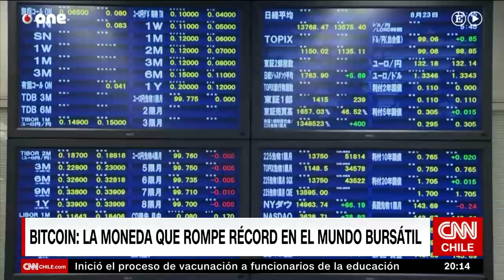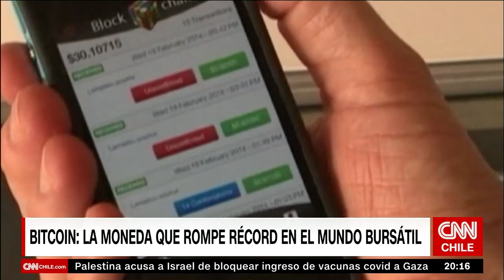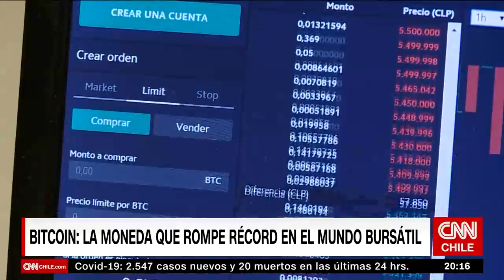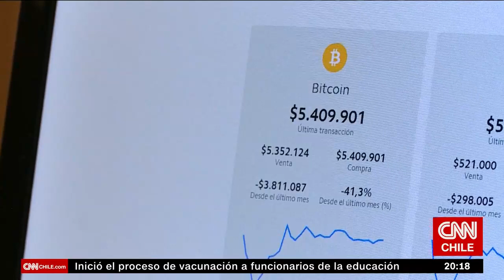Agenda Económica | Asimet e impulso en proyecciones económicas para 2021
El proceso de vacunación contra el coronavirus ha impulsado las proyecciones económicas para este 2021. En nuestro país, las más de 2 millones de personas que han recibido al menos una de las dos dosis han sido fuente de elogios a Chile, ritmo de vacunación que se espera no decaiga durante los próximos meses. Sobre esto y más conversamos con Dante Arrigoni, presidente de Asimet.